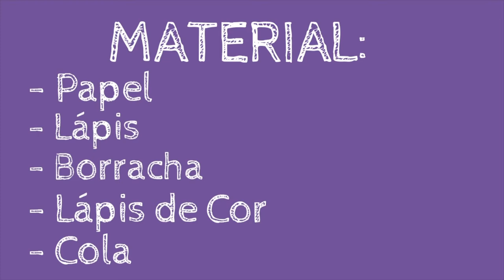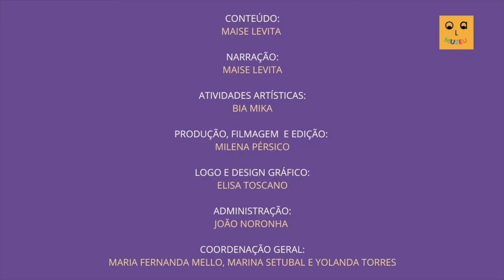Série Artistas Brasileiros: Pedro Américo